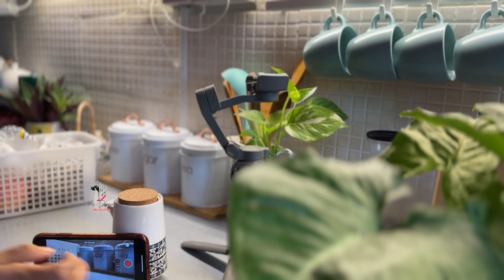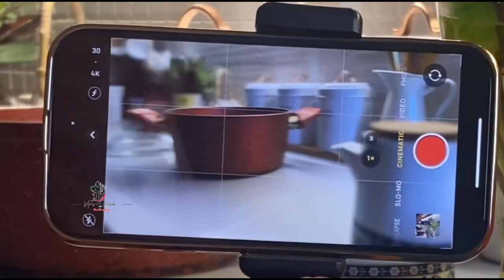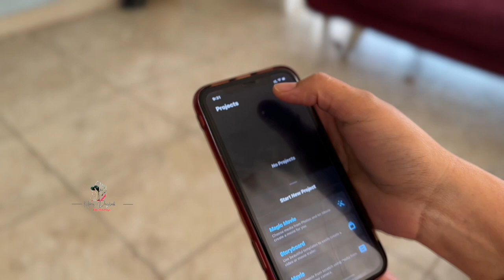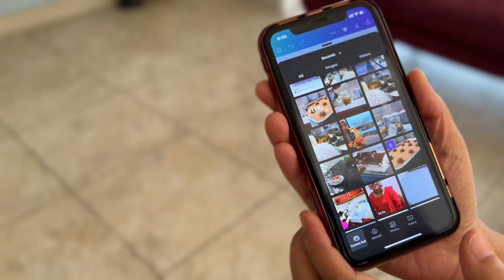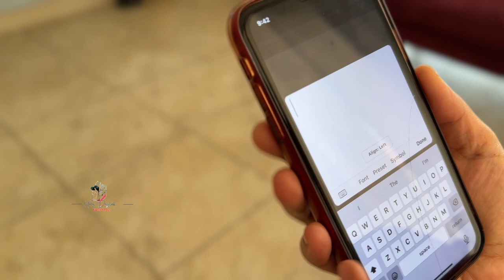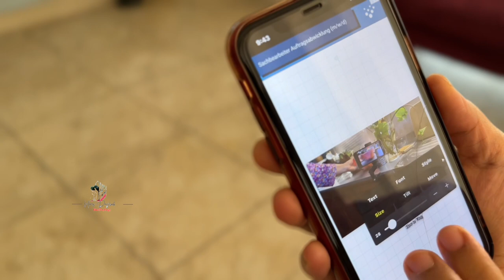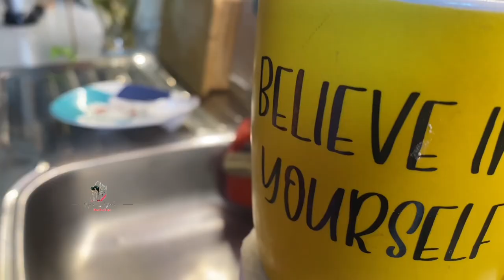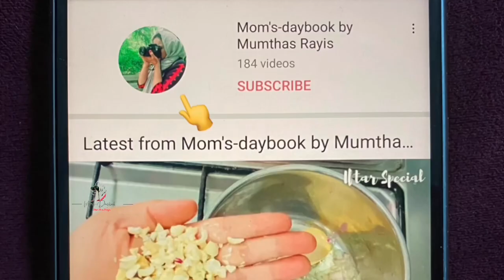How I Shoot My YouTube Videos behindthescenes vlog dayinmylife food | Evening Vlog| Malayalam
Thanks 🥰